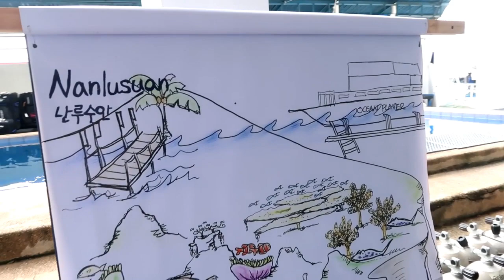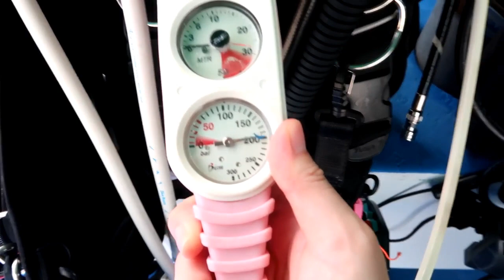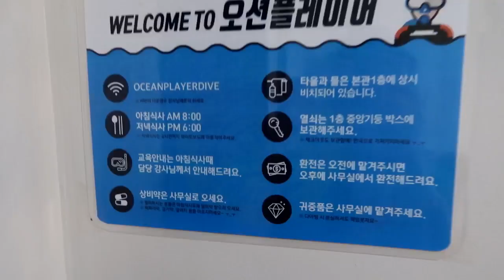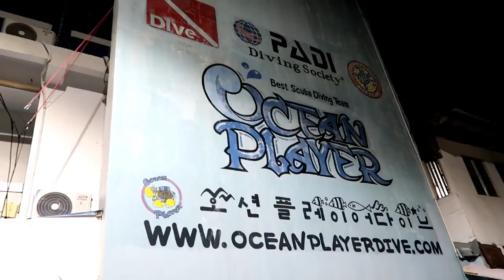[EN, KR Sub] 세부 다이버의 하루(오플편) A day of Cebu Diver at OPDT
A day of Cebu Diver with Ocean Player Dive Team 2023